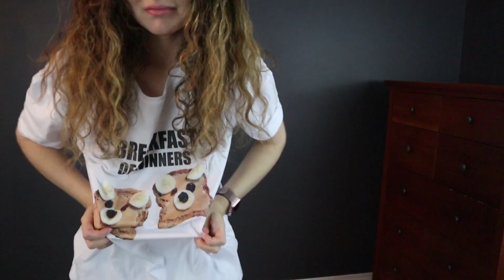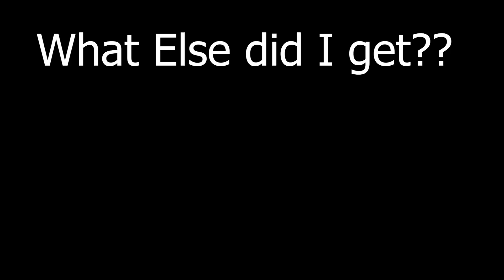ZARA SALE HAUL-- TRY ON -- I GOT SO MUCH! || 2018 VLOG DAY 83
I don't shop much during the year, but when sale comes along... I STOCK UP. What i get and how'd it fit??